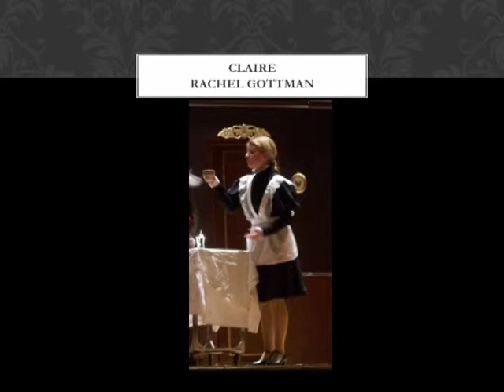2008 The MAIDS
Competition Show